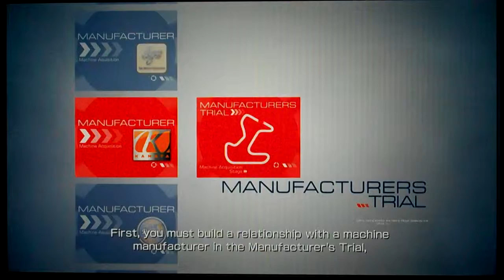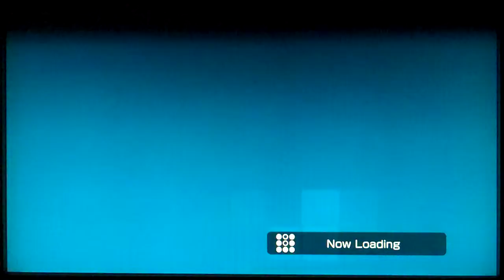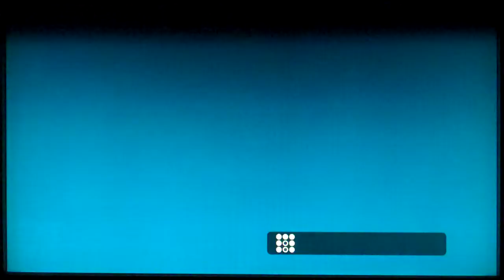First Impressions - Ridge Racer 7 Playstation 3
Told you these next videos will be random. In a random instalment of First Impressions and Games From My Wife I look at yet another racing but one from a well famous series.

I recorded this back in September and planned to upload this much later than now but I felt I wanted to upload this sooner rather than later in case I lost it, so lucky you is getting this now. Thank you Mrs. Davey for the purchase.